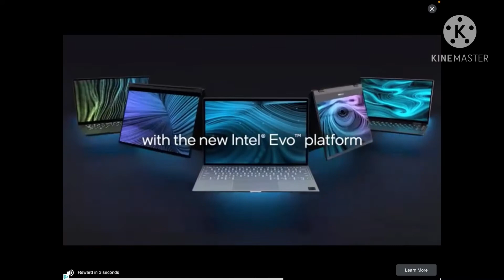Playing red ball as a golden ball